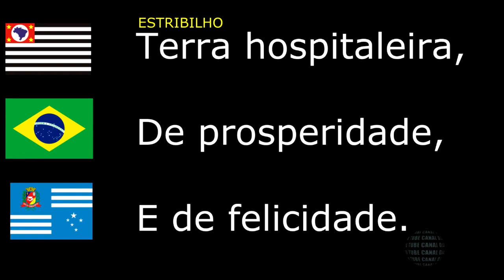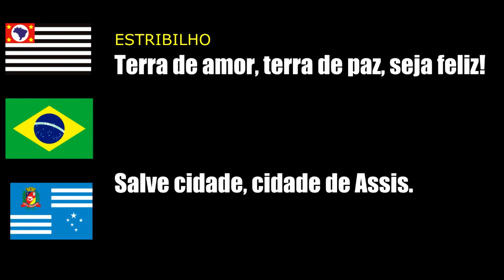ASSIS - SP SÍMBOLOS DO MUNICÍPIO , HINO LETRA E MÚSICA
História de Assis
O primeiro desbravador da região compreendida entre os rios Paraná, Paranapanema, Peixe e Pardo, foi o mineiro José Teodoro de Souza, que ali chegou em 1855, tomou posse dessas terras e fundou Campos Novos do Paranapanema e Conceição de Monte Alegre hoje Distrito de Paraguaçu Paulista.

Na mesma época , natural de Baependi-MG, o Capitão Francisco de Assis Nogueira adquiriu terras de seu amigo José Teodoro de Souza, fazendo em 01 de julho de 1905, doação de 80 alqueires para constituição de um patrimônio.

A doação foi recebida pela paróquia de Campos Novos do Paranapanema (hoje Campos Novos Paulista) sob invocação da Sagrado Coração de Jesus, São Francisco de Assis e Obra Pia do Pão de Santo Antônio.

O povoado que se originou tomou o nome do doador, Assis, e se desenvolveu em torno da modesta capela de pau-a-pique coberta de sapé, erguida no local onde hoje se situa a Catedral.

Após o extermínio, expulsão ou domesticação dos Xavante e Caiuá, os novos ocupantes tiveram como atividade econômica predominantemente a plantação de roças de milho, de fumo e a criação de porcos.

Vindos de Campos Novos pelos campos dos espigões, passando pelas nascentes do córrego Santa Rosa, transpondo o córrego Bebedouro e a seguir os rios Pari e Viado, os carreiros e tropeiros faziam pouso na barra do rio Taquaral, onde veio a se formar a cidade de Platina. Utilizando o espigão existente entre os córregos Faxina, Prato e Lageado, do lado esquerdo e o Óleo do lado direito, indo até a barra do córrego do Barreiro no Pirapitinga e cruzando as águas denominadas Funda, Caçador, Pavão e Matão, os viajantes encontravam no divisor de águas, lovalizado entre a Barra Funda e o Jacu, seu próximo ponto de parada. Este estava situado próximo ao ponto onde hoje se localiza o prédio do Museu Histórico de Assis.

A existência da pousada na proximidade do córrego do Jacu e dos caminhos que para ela convergiam, certamente, influenciou na localização da Cidade de Assis. O capitão Francisco de Assis Nogueira, antigo residente de Avaré, desde 1890, utilizava como morada, na fazenda Taquaral, aquela casa. Em 1º de julho de 1905 o capitão Francisco de Assis Nogueira fez a doação registrada na paróquia de São José de Campos Novos do Paranapanema, na décima gleba da divisão da fazenda Taquaral, comprada de José Teodoro de Souza, "...setenta alqueires de terrenos em matas virgens, para serem demarcados em qualquer lugar na sorte de terras de sua propriedade a margem direita do Rio Paranapanema e no fundo do Rio Pari...para que se pretendia erigir sob a invocação do Sagrado Coração de Jesus, tendo também como orago Seráphico São Francisco de Assis...por voto..."

Outro fato fundamental para o crescimento do patrimônio e sua separação de Campos Novos foi a extensão da Estrada de Ferro Sorocabana. A partir de Botucatu a estada de ferro começou a se desviar do traçado que acompanhava o espigão do rio Tietê. Cruzou o rio Pardo e seguiu pelo divisor deste e do rio Paranapanema até Outinhos. Não passou por Campos Novos, Platina e Conceição de Monte Alegre. Foi a partir de Assis que, margeando o Paranapanema, retomou o sentido do espigão atingindo Quatá.

A expectativa da chegada dos trilhos ferroviários, as oportunidades que esse sistema de transporte e comunicação geravam e a vinda dos primeiros trabalhadores envolvidos em tal empreita fizeram do ano de 1913 um marco no crescimento de Assis. Até então a vila apresentava características funcionais voltadas quase exclusivamente para a vida rural. As atividades comerciais como padaria, armazém, serraria, máquina de beneficiar algodão e de arroz, olaria, açougues suínos e bovinos, atendiam primordialmente a população do campo. foi em 1913 que se estabeleceu a primeira farmácia e chegou a assis seu primeiro médico: Dr. José Vieira da cunha e silva. Neste ano foi instalada a primeira sala de aula, partivular, tendo como professor o Capitão Francisco Rodrigues Garcia, que atendia as crianças das vinte residências urbanas, então existentes.

A estrada de ferro Sorocabana chegou a Assis em 1914, mas a preparação da elevação de Assis e município se deu através das condições exigidas na lei estadual nº1038, de 19 de dezembro de 1906, na presidência de Jorge Tibiriçá.

Assim a Lei Estadual nº1581, de 20 de dezembro de 1917 criou o município de Assis desmembrando-o de Platina. Sua primeira demarcação envolvia mais duas fazendas: a Taquaral e a Fortuna. Sua instalação, porém só se deu em março de 1918.

Na área educacional fez-se presente o Externato Sagrado coração de Jesus, com as professoras Alice Feitosa e Antonieta Ambrogi, a Escola de comércio São Luiz, subvencionada pela Prefeitura Municipal, o Ginásio de Assis que depois mudou para Marília. A igreja investiu no setor de educação formal criando o Colégio santa Maria que começou a funcionar em 1940. Havia o seminário Diocesano que iniciou suas atividades em 1936.
O Aniversário de Assis é em 1º de Julho.
Gentílico: assisense
Fonte:IBGE.